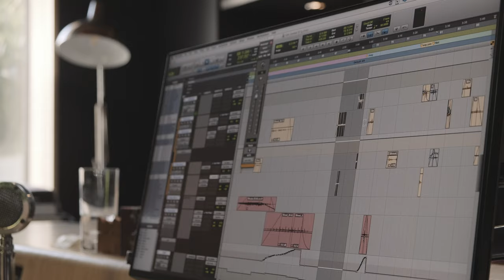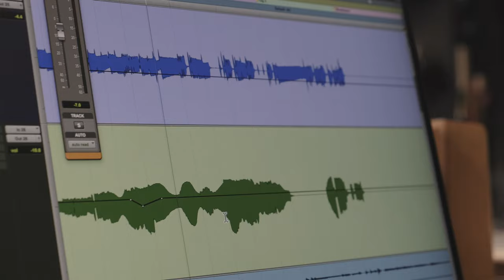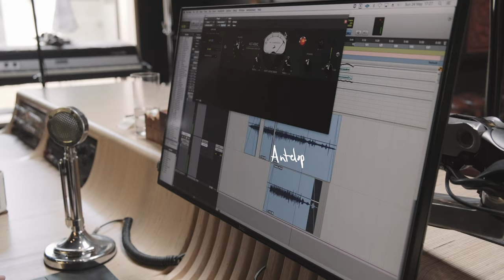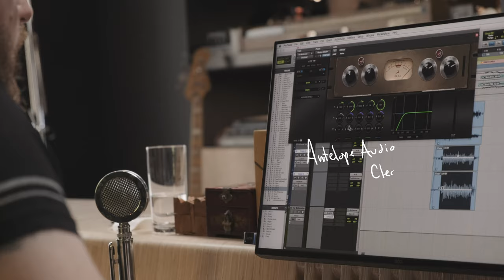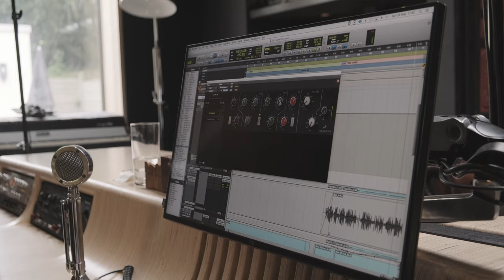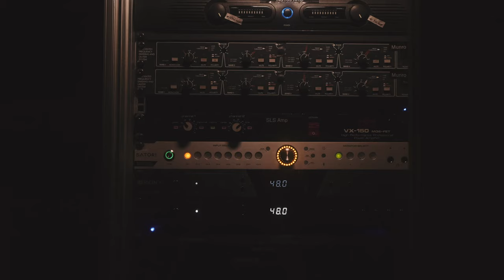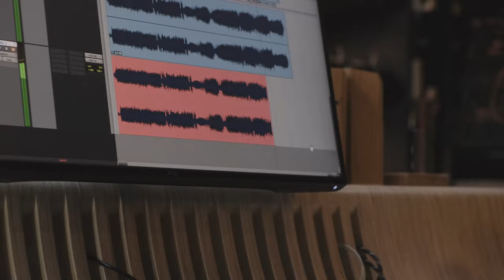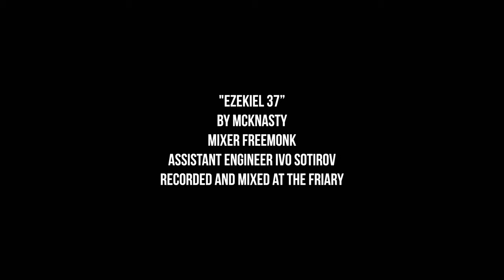Hybrid Mixing Sessions - Part 3 - Antelope Effects & Analog Gear at The Friary Studios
In this 3-part series, mixing engineer Freemonk generously allows us to copy a page of his mixing notebook. Treating every mixing session as a performance, he was more than excited to put a shine to some gospel-tinged vocals over a heavily swung funk groove. Freemonk and assistant engineer Ivo Sotirov stayed true to the SSL 4000G console and other vintage analog gear at “The Friary Studios” but added various onboard real-time effects from their Orion 32+ | Gen 3.

In the last part, Freemonk adds the finishing touches on the mix and shares a few words on the project and how he views every single mixing session.

Song: “Ezekiel 37” by MckNasty and Bishop

Used analog gear:
SSL 4000G Console